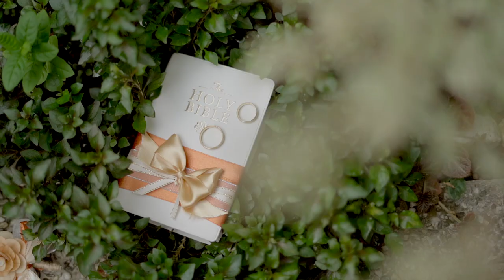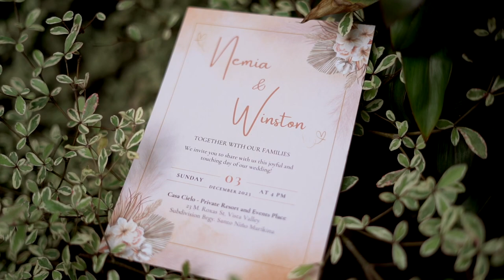Winston and Nemia